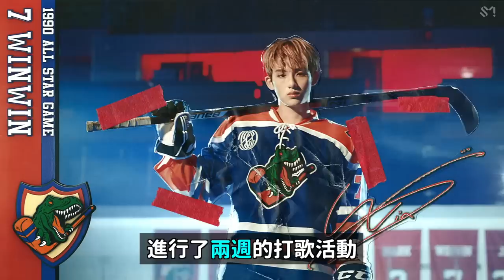NCT又募集新成員？韓國粉絲們憤怒的理由/6月KPOP男團品牌形象排行榜！DenQ